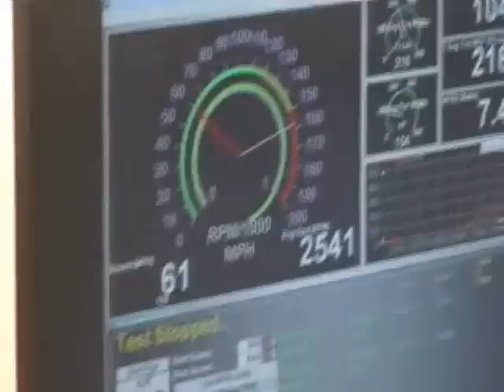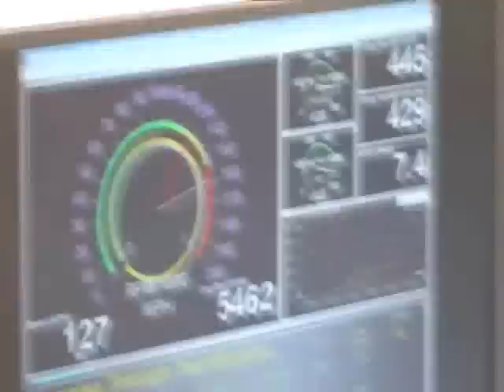C4 Corvette on Dyno With Nascar Side Exhaust, Lingenfelter Stroker. West Bend Dyno, HoleShot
1987 c4 Corvette. "Brutis".
Custom NASCAR side exhaust, Lingenfelter Stroker engine, 10,000 watt sound system
Guldstrand suspension, coil over shocks, msd ignition, roll bar, c5 wheels, a/o intake,